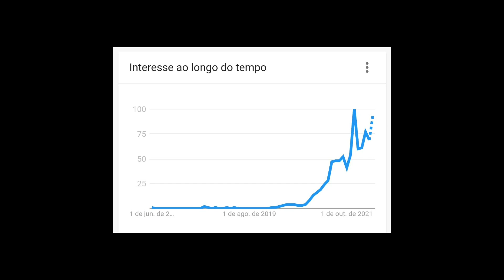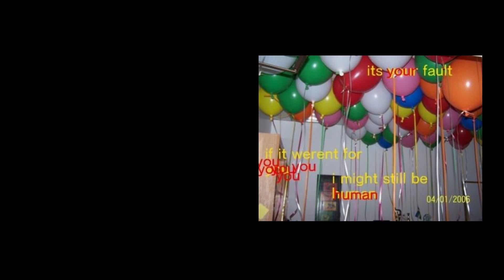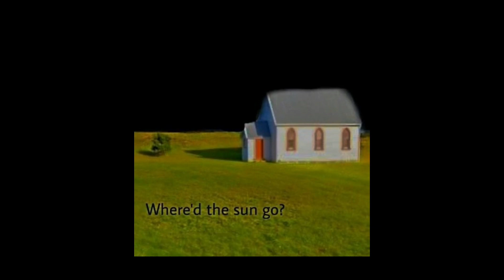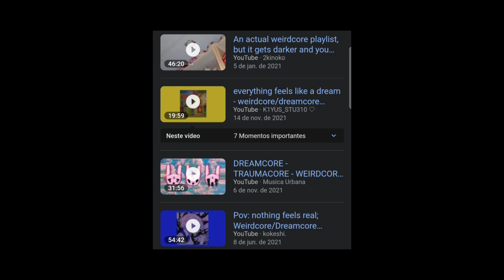OQUE É WEIRDCORE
Olá, Bem vindo ao Surrealista, hoje iremos falar sobre o weirdcore, onde apresenta um universo misterioso, desconfortável e enigmático, espero que gostem do vídeo!